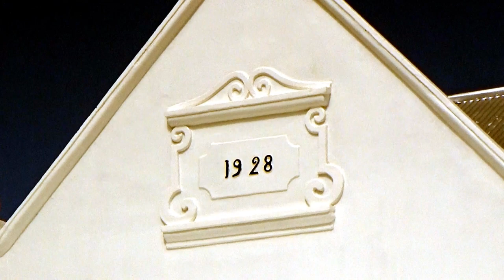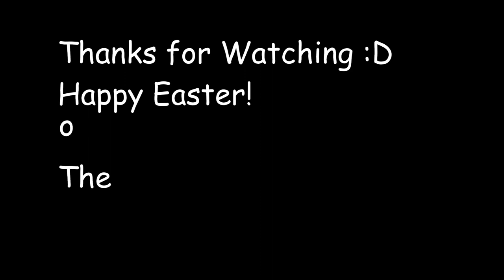South Africa Easter Road Trip VLOG 2023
HAPPY EASTER :D
THEODOTUS YOUNG
2ND MARCH 2023